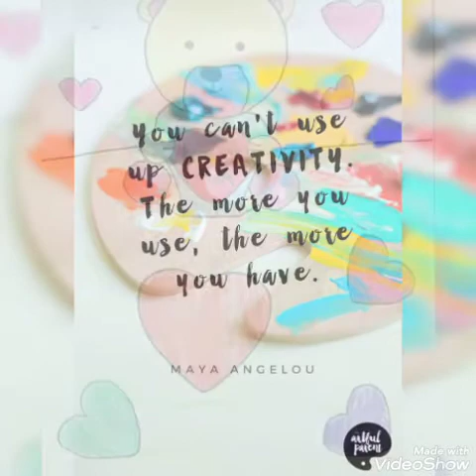Sushanth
Whatsapp on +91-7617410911 for more details about Online Drawing Classes.